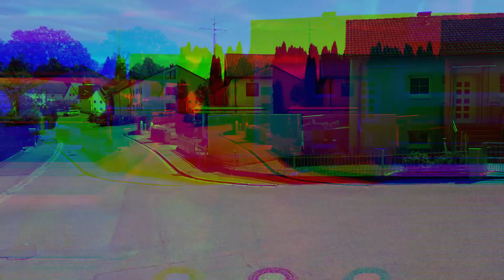DJI Mini2 Therapy | fly every day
die Mini2 war jetzt lange verräumt, ich fliege meistens mit der Mavic 3 Classic. Da neue Updates angestanden sind habe ich sie ausgepackt und die neuen Updates gezogen. Dazu gehört natürlich auch ein Probeflug, also haben wir die Zeit genutzt bis die Tochter aus der Schule kommt und sind vorm Haus ein wenig herum gefetzt. Ich weiß nicht ob es erstmal nur so scheint, muss altes Material noch gegenprüfen, aber mit Release der Mini 4K hat sich GLAUBE ich auch die Bildqualität der Mini2 merklich verbessert.

--- GOOGLE TRANSLATION ---
The Mini2 has been put away for a long time now, I mostly fly with the Mavic 3 Classic. Since new updates were due, I unpacked them and pulled the new updates. Of course, this also includes a test flight, so we used the time until our daughter got home from school and ran around a little in front of the house. I don't know if it just seems that way at first, I still have to check the old material, but with the release of the Mini 4K I think the image quality of the Mini2 has noticeably improved.

+++ LEGAL NOTICE +++
responsible drone pilot
certified private and commercial UAS pilot
A1/A3 OPEN EASA/LBA Germany
A2 OPEN EASA/RDW Netherlands
Flight valid under all local regulations, legal requirements and minimum distances, commercial insurance valid. If people can be seen, I count them as artistic works; when it comes to buildings, I rely on the freedom of the panorama.